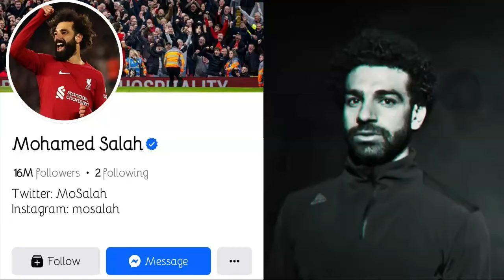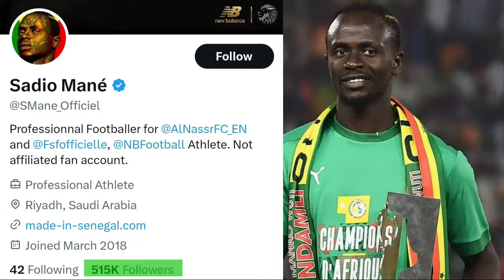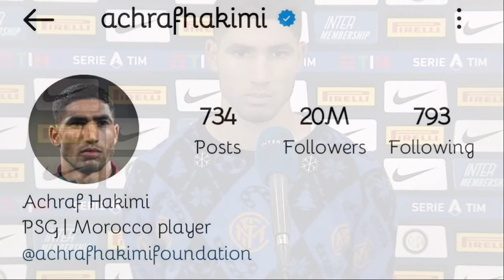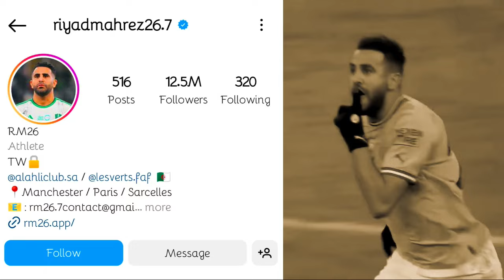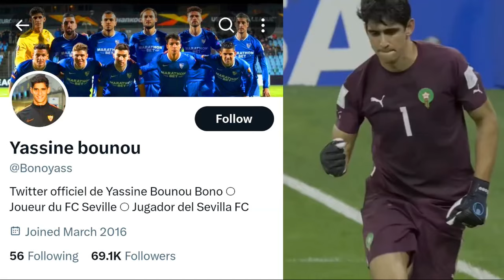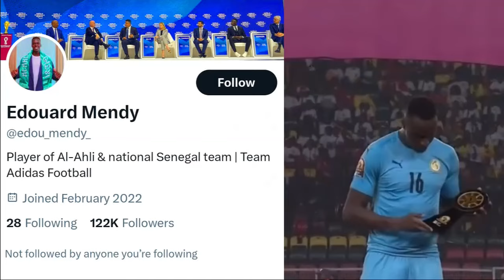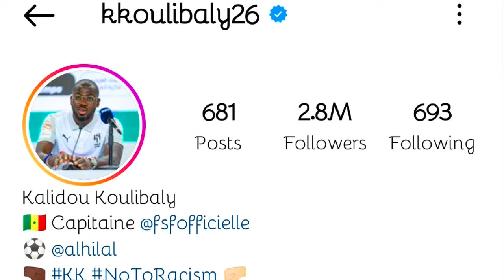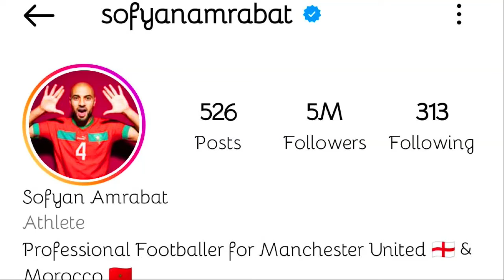MOST FOLLOWED AFRICAN PLAYERS IN 2024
🌟 Unveiling the AFCON superstars with the BIGGEST online following! 🔥 Join us as we countdown the PLAYERS With the HIGHEST FOLLOWER at AFCON. From jaw-dropping skills on the field to dominating the social media game, these football maestros are not just winning matches but also winning hearts online! ⚽📱 Who's taking the top spot? Tune in to find out and let the follower frenzy begin! 🚀

CHAPTERS
PROLOGUE 00:00-00:36
MOHAMED SALAH 00:36-01:28
SADIO MANÉ 01:28-02:17
ACHRAF HAKIMI 02:17-03:15
RIYAD MAHREZ 03:15-04:17
HAKIM ZIYECH 04:17-05:05
YASSINE BOUNOU 05:05-05:51
EDOUARD MENDY 05:51-06:49
KALIDOU KOULIBALY 06:49–07:48
SOFYAN AMRABAT 07:48–08:35
FINALLY, 08:36-